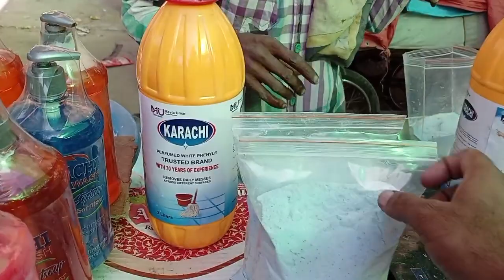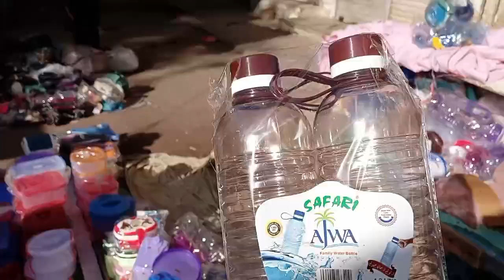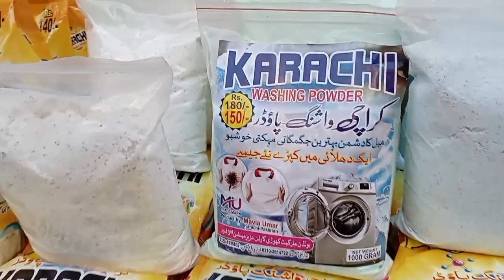Pakistan Biggest Wholesale Market | Cheap Market Pakistan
Assalamualaikum Friends.